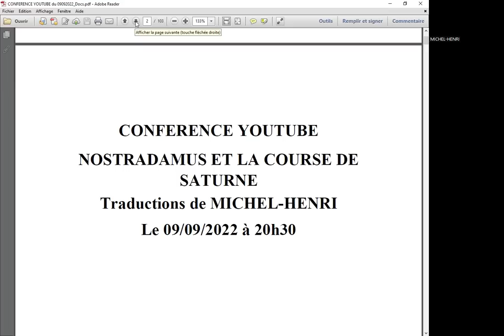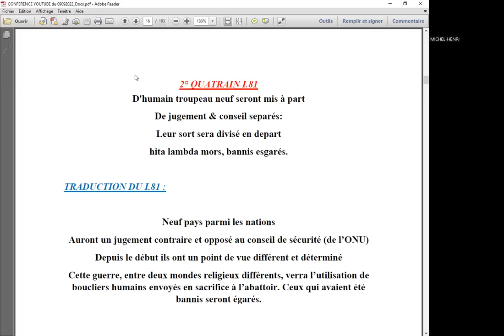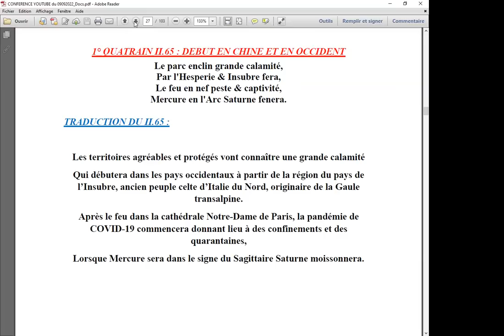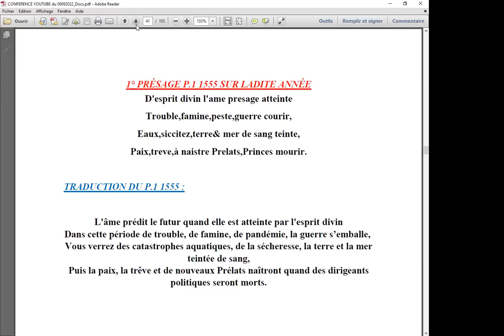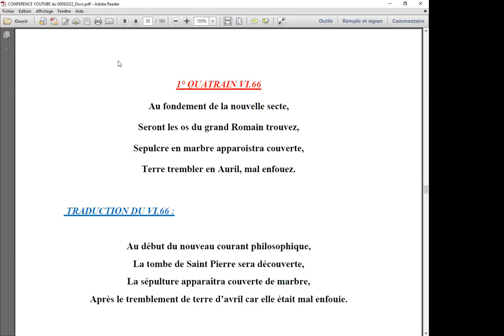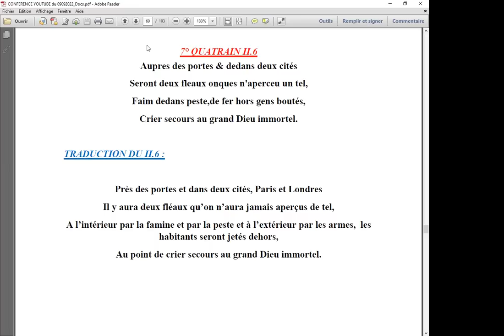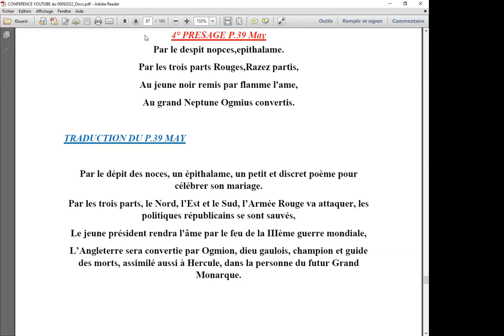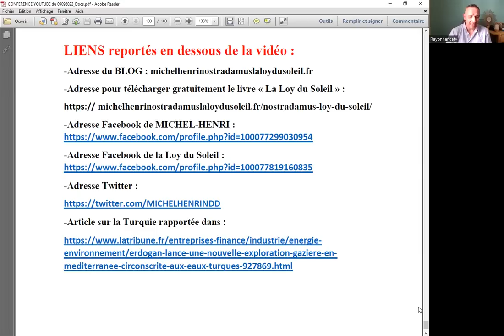Nostradamus et la course de Saturne avec Michel-Henri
Dans cet exposé je vous propose d’abord l’ensemble des thèmes que
je vais aborder avec l’aide d’Anatole.
La liste s’étend sur 21 thèmes, elle semble un peu longue mais exigée
par les nombreux événements qui vont se produire avec certains qui
se sont déjà réalisés dans un passé récent avec :
1-La catastrophe de Nîmes,
2-La chute du mur de Berlin,
3-Le deuxième épisode de la guerre du Golfe,
Et ceux proposés par NOSTRADAMUS marqués par la course de
Saturne avec :
4-La chute de la gauche en 2012
5-les attentats en 2015 de Charlie Hebdo,
6-La COVID, intempéries, élections président et législatives de 2022,
Et d’autres événements qui viennent seulement de commencer à
se manifester avec :
7-Les trois épisodes de la guerre en Ukraine,
8-La crise économique,
9-La pénurie alimentaire et la famine générée par les intempéries,
10-Les élections présidentielles de 2022,
11-Les élections législatives de 2022,
Et d’autres événements encore qui se manifesteront dans un
proche futur, à savoir :
12-Le conflit entre la Turquie et la Grèce,
13-La découverte de la tombe de Saint Pierre,
14-L’agression de l’Egypte contre la PERSE,
Et pour finir, je vais davantage me pencher sur la IIIème guerre mondiale en insistant sur :
15-L’alliance russo-musulmane
Le début de la guerre avec :
16-La destruction de Paris,
17-La destruction de Londres,
18-La mort du Pape à Lyon un 13 décembre,
L’extension du conflit :
19-Le déferlement sur l’Europe,
20-L’action de l’Armée Occidentale de Libération,
21-La fin de la guerre et la victoire du monde occidental et, en France,
la nouvelle capitale à Avignon.

Et donc, en raison de l’importance et du nombre de thèmes évoqués,
chacun d’entre eux sera orné de seulement quelques quatrains ou de
documents principaux les plus significatifs, mais vous pourrez
trouver des textes plus exhaustifs dans le BLOG dont l’adresse est
affichée dans les commentaires de la vidéo.
A titre d’exemple, la IIIème guerre mondiale a particulièrement
intéressé le prophète provençal car il lui a accordé environ 642
documents et il est donc impossible de tous les évoquer car ils sont
évidemment trop nombreux.Dans cet exposé je vous propose d’abord l’ensemble des thèmes que

Intro :
1-La catastrophe de Nîmes, 8min53
2-La chute du mur de Berlin, 12min40
3-Le deuxième épisode de la guerre du Golfe, 17min33
4-La chute de la gauche en 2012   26min32
5-les attentats en 2015 de Charlie Hebdo,  31min04
6-La COVID, intempéries, élections président et législatives de 2022,    40min50
7-Les trois épisodes de la guerre en Ukraine,   50min18
8-La crise économique,  59min 23
9-La pénurie alimentaire et la famine générée par les intempéries, 1h04min46
10-Les élections présidentielles de 2022, 1h10min00
11-Les élections législatives de 2022,   1h12min13
12-Le conflit entre la Turquie et la Grèce, 1h15min11
13-La découverte de la tombe de Saint Pierre,   1h24min54
14-L’agression de l’Egypte contre la PERSE,   1h34min22
15-L’alliance russo-musulmane  1h41min39
16-La destruction de Paris,   1h42min58
17-La destruction de Londres, 1h50min54
18-La mort du Pape à Lyon un 13 décembre,    1h55min48
19-Le déferlement sur l’Europe,  2h03min22
20-L’action de l’Armée Occidentale de Libération, 2h09min08
21-La fin de la guerre et la victoire du monde occidental et, en France,   2h14min19

Vous pouvez trouver le texte complet de la conférence, disponible en
téléchargement gratuit, dans le BLOG :
michelhenrinostradamuslaloydusoleil.fr
103
LIENS reportés en dessous de la vidéo :
-Adresse du BLOG : michelhenrinostradamuslaloydusoleil.fr
-Adresse pour télécharger gratuitement le livre « La Loy du Soleil » :